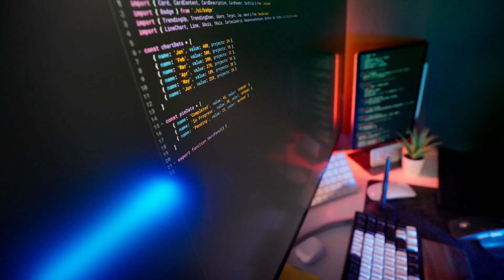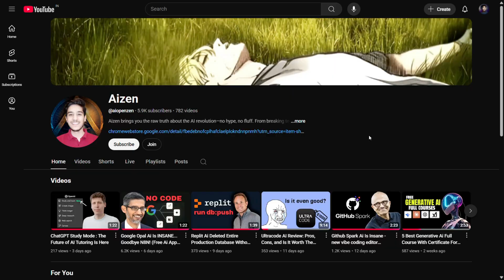Microsoft R-Star2 AI Agent is 100X More Intelligent Than DeepSeek R1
Powered by AI: ChatGPT, Google Gemini Robotics, Claude AI, Grok AI, Perplexity AI, Quantum Chips, and OpenAI